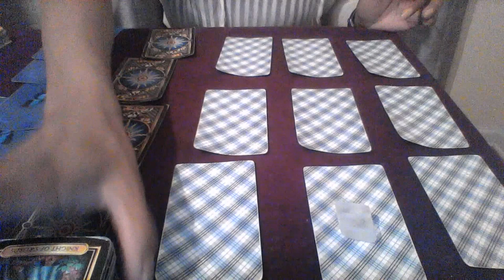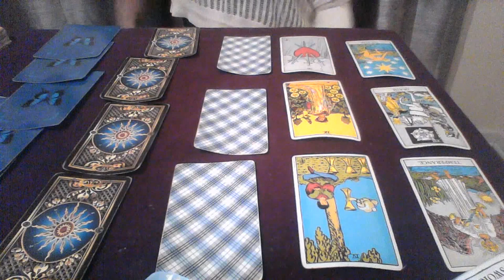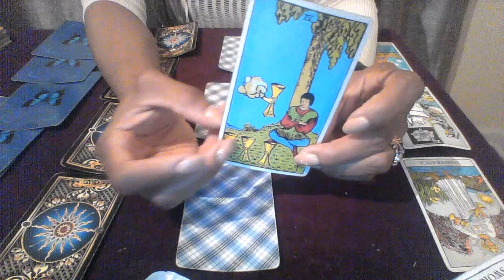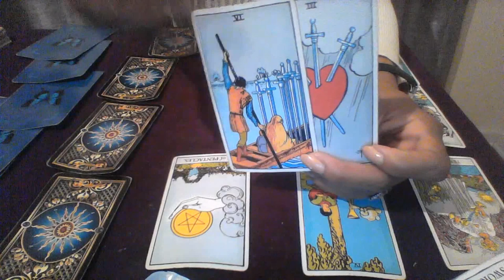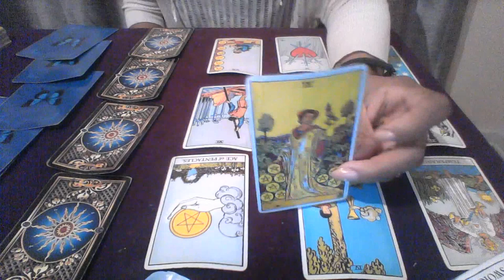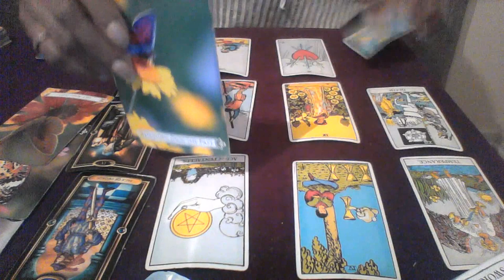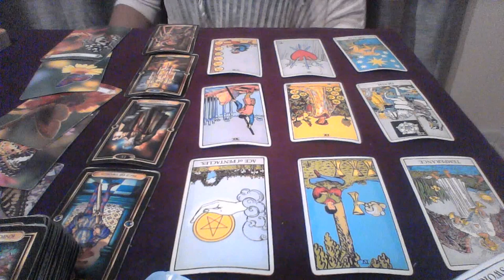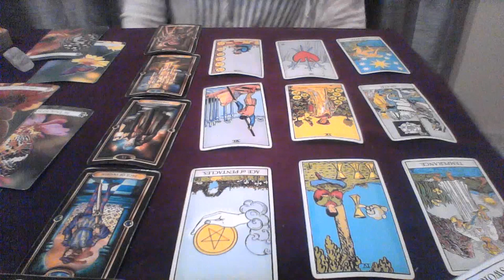ARIES MID JUNE2018 GETTING EVERYTHING YOU DESIRE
My astrological makeup:

Sun: Aquarius
Moon: Libra
Ascendant: Aries

1 question is $15
2 questions is $25

Ellej446
TAROTOFELLE